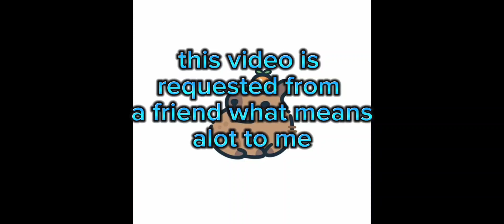hunting down 2 sea beast at one time#roblox#bloxfruits#ytshorts